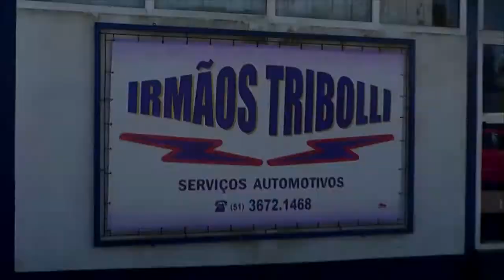POLÍCIA CIVIL PRENDE CASAL E UM DOS PROCURADOS PELA DELEGACIA DE TAPES.